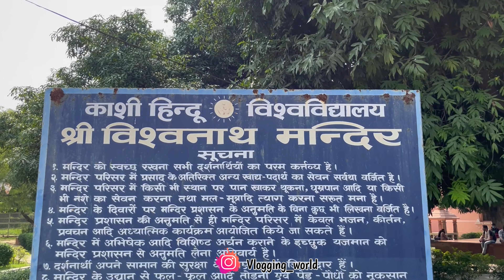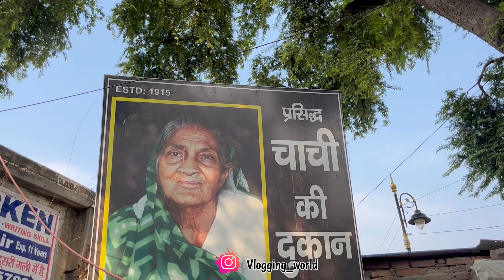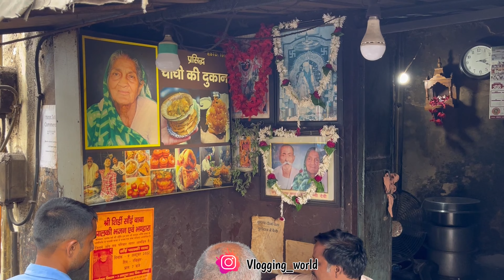नमो घाट वाराणसी का यह नजारा आपको हैरान कर देगा / Tourist Palace in Varanasi | Namo Ghat Kashi 2023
Birla Mandir Varanasi | BHU Temple Varanasi | Varanasi Tour | Namo Ghat Tour Kashi | BHU CAMPUS TOUR 2022

Ignoring Tags:-
places to visit in Varanasi
important tourist destinations of Varanasi
Banaras tour
tourism in varanasi
Banaras india
Shri Vishalakshi mata shakti peeth kashi
places to visit near Banaras
Banaras Hindu University (BHU) Varanasi
BHU Campus Tour 2022
CUET PG PREFERENCE ENTRY BHU
BHU hostel Facilities
Varanasi ghats
modern ghats
namo ghat update
varanasi flood news
ganga flood
ganga flood Varanasi
Kashi flood
namo ghat flood news
namo ghat latest update
namo ghat phase 2
namo ghat Rajghatta bridge
namo ghat tourist vlog
ghats vlog, vlog
Kashi vlog
Kashi Vishwanath corridor
vishwanath corridor
vishwanath corridor latest update
vishwanath corridor flood
assi ghat, assi ghat flood